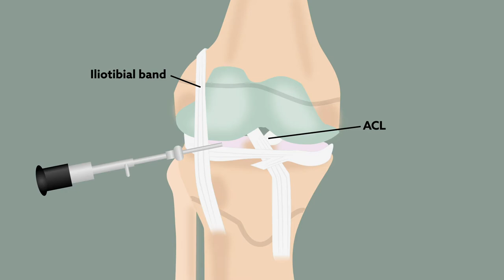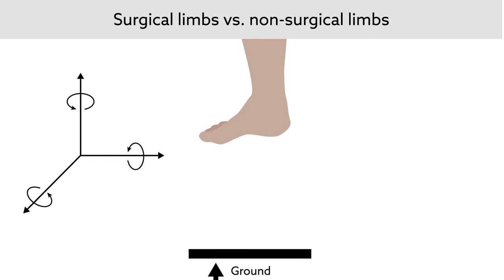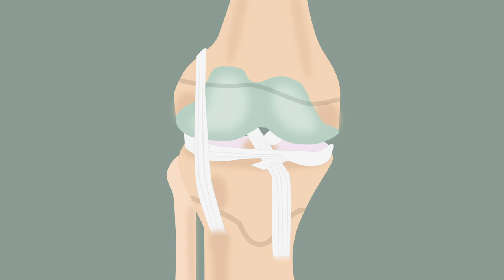Normal knee function seen up to 20 years after patients underwent ITB ACL reconstruction as children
Sugimoto, et al. "Long-term Follow-up of Skeletally Immature Patients with Physeal-Sparing Combined Extra-/Intra articular Iliotibial Band ACL Reconstruction: 3-D Motion Analysis." The American Journal of Sports Medicine (2020)